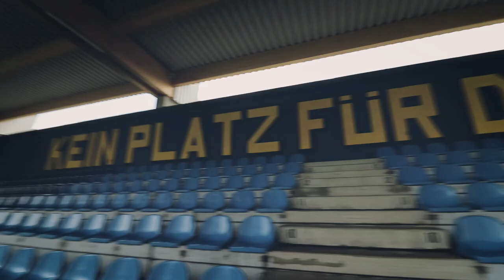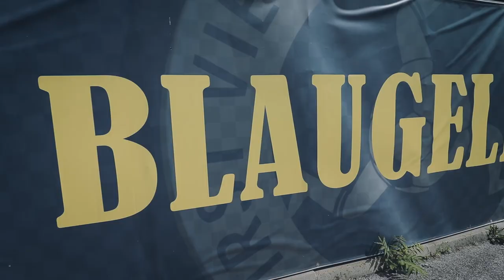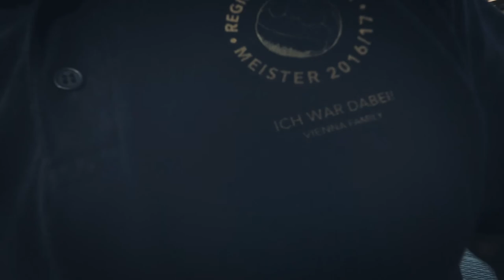GARTELN Á LA VIENNA | VORBEREITUNG AUF'S UNION BERLIN MATCH | COME ON VIENNA V-log#79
### COME ON VIENNA ### Garteln á la Vienna, hieß es vor dem Freundschaftsmatch 1.FC Union Berlin auf der HoWa. Ja, es gab viel zu tun, also pack mas an… COME ON VIENNA

Akku Licht: